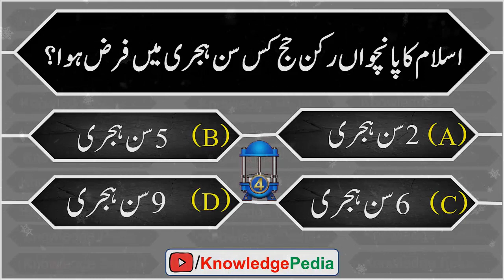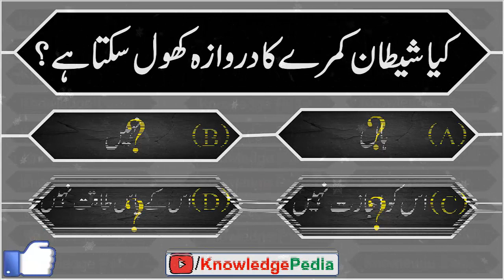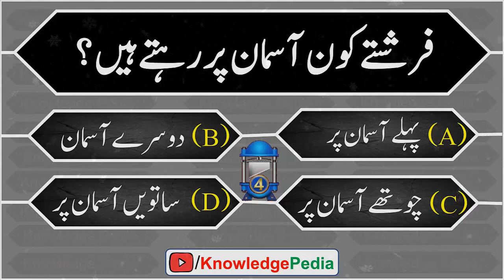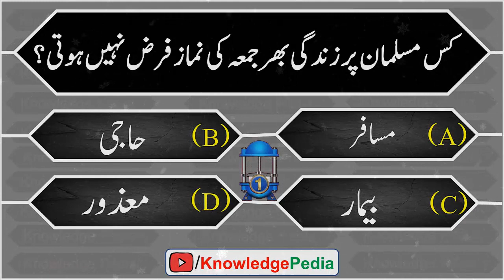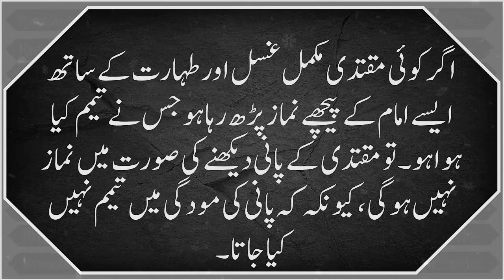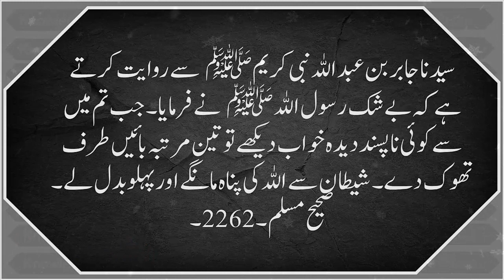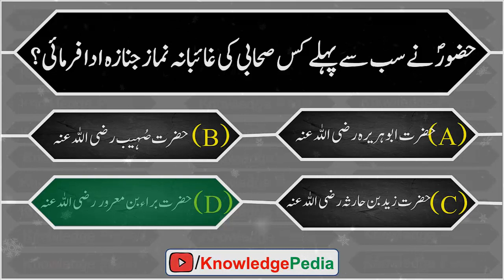Islamic Paheliya In Urdu | KBJ #80 | Malumati islamic Paheliyan In Urdu.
This is series of islamic question and answers.These islamic questions are just like riddles.You can enjoy the learning of islam in this interesting way.Wacth these episodes with your friends and family for a healthy competition and learning.This is an innovative and fruitful way of learning islamic information and knowledge.Keep watching and keep Learning.